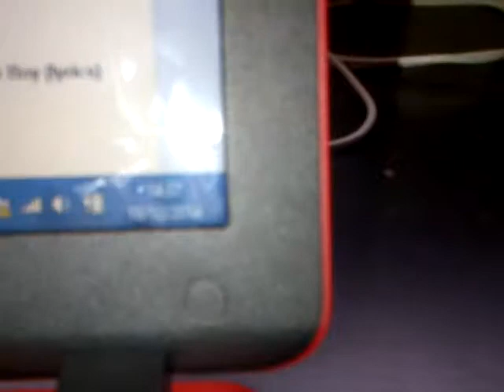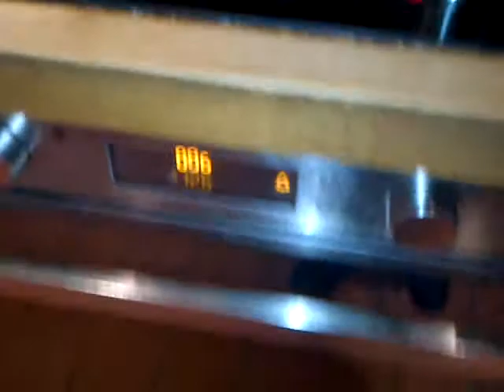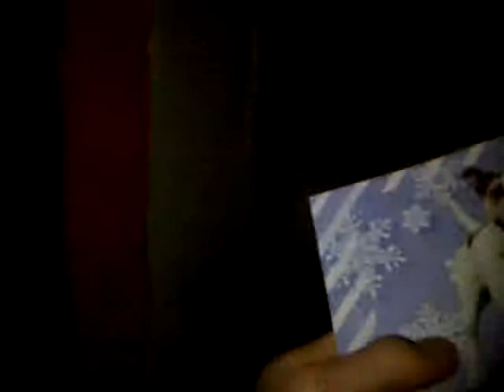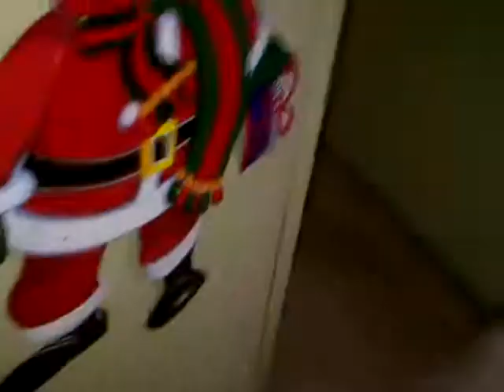vlogmas day 18